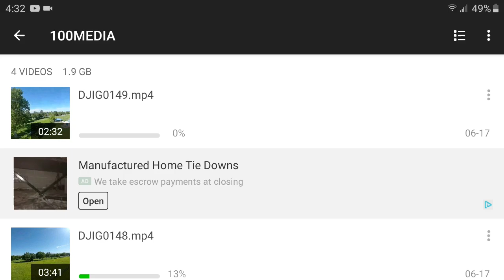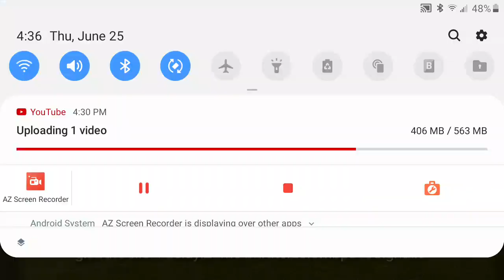Bear claw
Happy taco Tuesday... he he